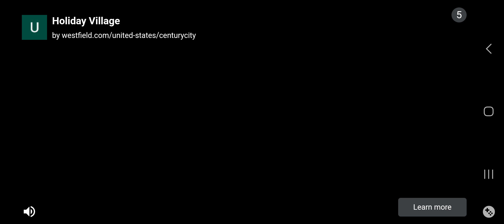November 29, 2023